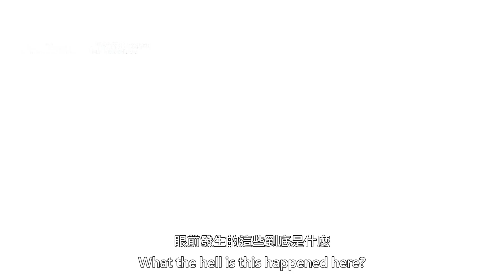【中英字幕】隧道第五波預告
【2017310"隧道"第五波預告-中英文字幕】
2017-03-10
Drama "Tunnel" fifth teaser with Chinese & English Subtitles.

崔振赫台灣後援會 X 崔振赫中華後援團 聯合出品
Produced by CJHTWFC&CJHCHFG
視頻製作：Remy
中文翻譯(CHN)：小狐狸 & Remy
英文翻譯(ENG)：Stella & Jill

*本視頻僅供私人娛樂理解用，嚴禁商用
*本視頻禁止二傳二改